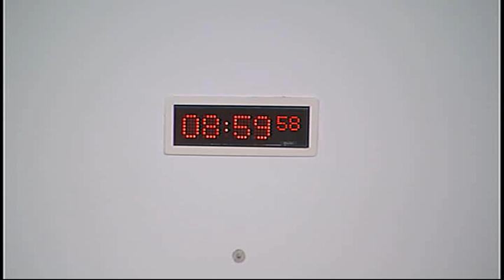European and External Relations Committee - Scottish Parliament: 9th October 2014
- Scottish Parliament European and External Relations Committee . Agenda

1. Brussels Bulletin: The Committee will consider the latest issue of the Brussels Bulletin.

2. Scottish Government’s Action Plan on European Engagement: The Committee will take evidence from—

Fiona Hyslop, Cabinet Secretary for Culture and External Affairs, and Craig Egner, Head of European Relations Team, Scottish Government.

3. The Presidency of the Council of the European Union The Committee will take evidence from—

Pasquale Terracciano, Italian Ambassador to the United Kingdom.